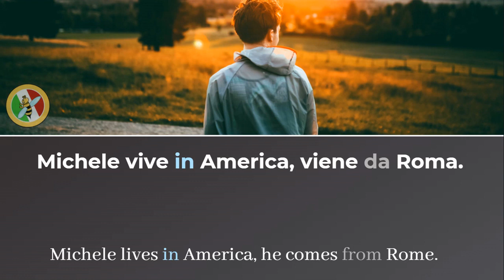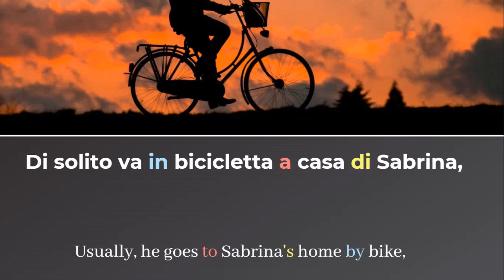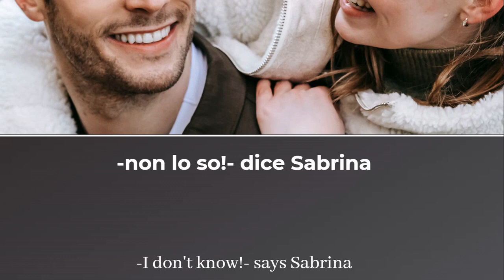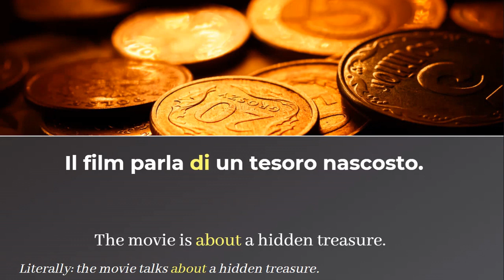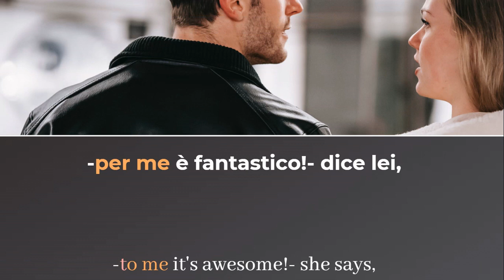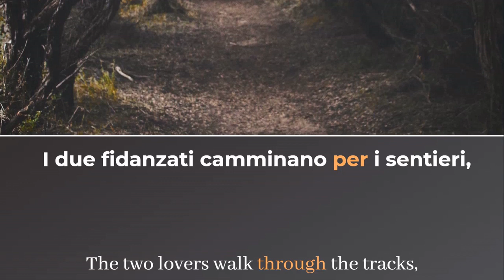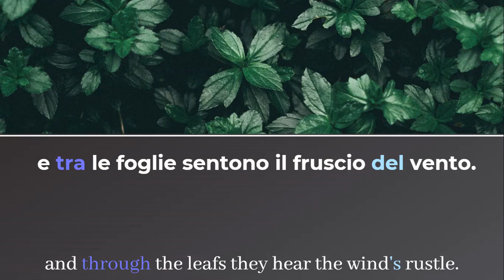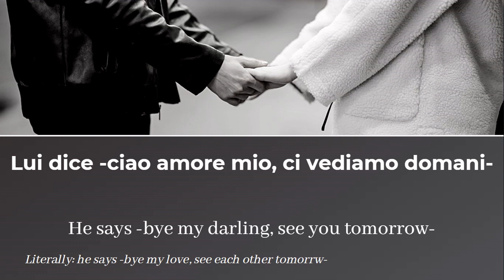Learn Italian with Tales: A Nice Evening - Beginner Level - Bee Italian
Welcome to Bee Italian! The Italian content inspired by Bees.

Subject: this short story is about Italian prepositions.

The “Short Italian Tales” are just what the name itself says! They are short, slow and they are entirely in Italian! In this video you can listen to an Italian story to practice your Italian skills and discover Italian language.
The voice of an Italian native speaker will read the whole story slowly and with a clear pronounciation, in this way you can discover and memorize new terms, grammar and at the same time you can spend a nice and relaxing time.

This video is meant for beginners and is suitable to those who want to learn Italian. The English subtitles and the Italian transcription will provide support and guidance through the listening journey. The words are painted with different colors to provide more support when trying to discover and memorize new terms and grammatical structures.